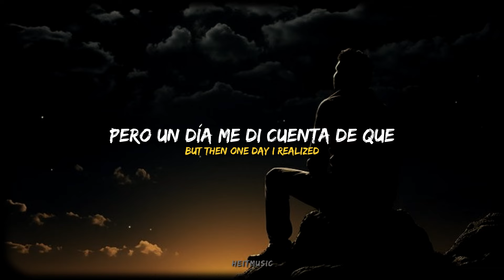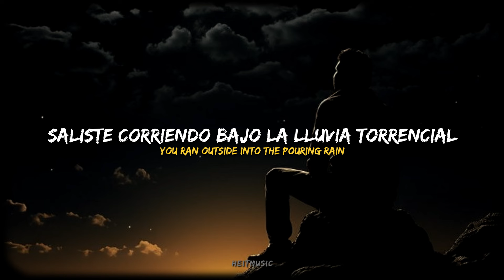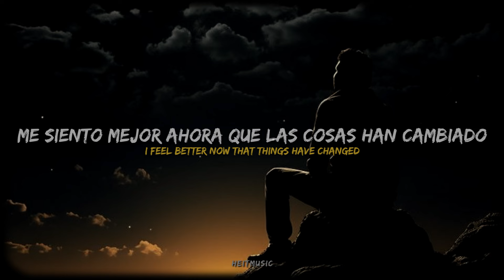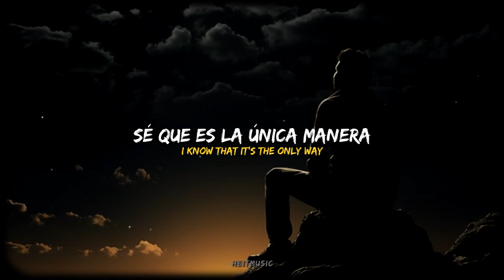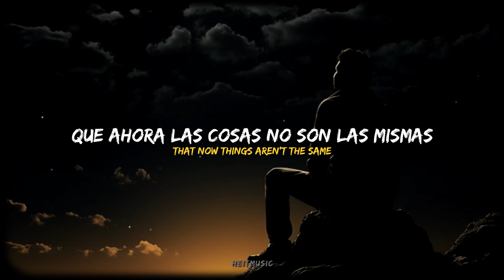Carson Ferris - Ghosts || Español + Lyrics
✦ Lyrics ✦
At first, it all felt alright
But then one day I realized
All I gave yeah you just took it
So, now I know it wasn't worth it girl
I Knew I was in over my head
So I told you it was gonna end
Thunderstorm, your hands were shaking
You ran outside into the pouring rain

But don't you act confused
like nothing ever happened
you know what you did
I'm sorry for the trouble
that I know I've caused its true
But now we're through

The ghost of me is all that's left with you
Had to say goodbye ‘cause I knew
I couldn't go on with being used
Wish I’d known from the start
You’d tear me apart
I forgive you, but you know
That now things aren’t the same
Let’s go our separate ways
Whoa, cause all that’s left of us are ghosts

Ghosts ghosts
All that's left of us are ghosts
Ghosts ghosts

There's a spring in my step today
I Feel better now that things have changed
I know that this had to happen
I Wouldn’t change what I did back then now

Forgiveness doesn't mean
I let you back inside my life
I’ve left behind
What we might've had
‘Cause we already
Crossed that line
We said goodbye

Ghosts ghosts
Ghosts ghosts

It’s time to change
Yeah, moving on’s a choice I've made
I know that it's the only way
Things will ever be okay
And I can see
We were never meant to be
I know this is what we need
I’m giving us some room to breathe

I had to say goodbye ‘cause I knew

heitmusic ♪